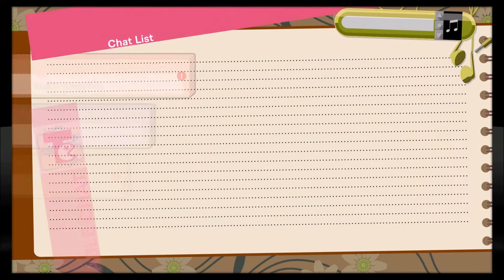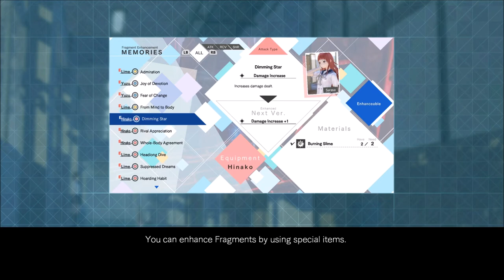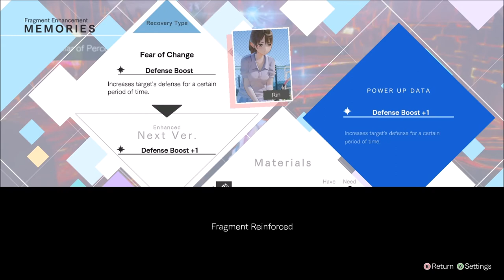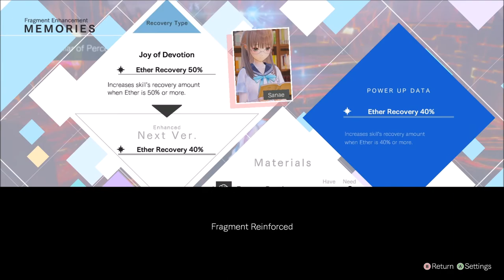Blue Reflection #13 - Ein ehrgeiziges Herz [ Let's Play - german / deutsch ]